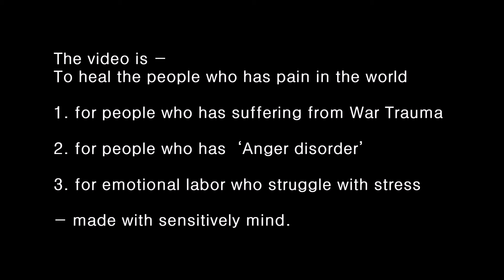200610수 이야기 1